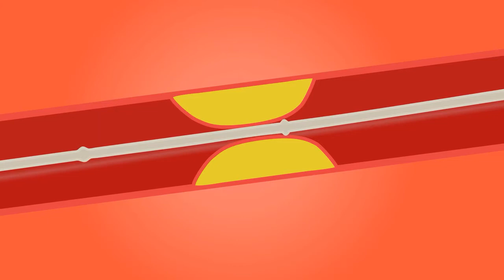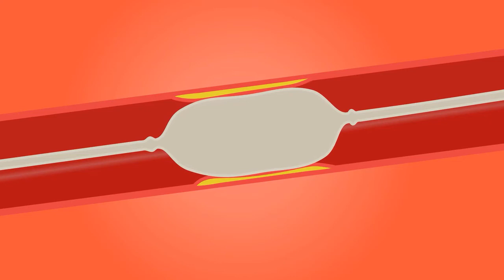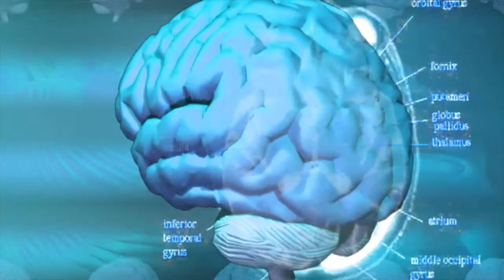Pourquoi vous devriez tremper 3 amandes dans l’eau ce qui arrive est juste génial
L'amande est considérée comme un allié santé efficace grâce à ses nombreuses vertus. Voici une méthode pour mieux profiter de ses ...